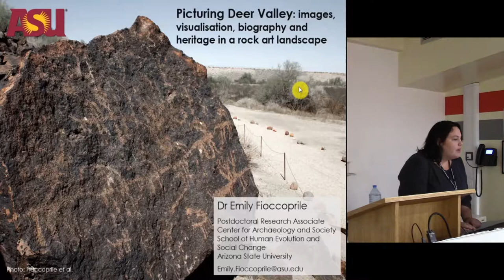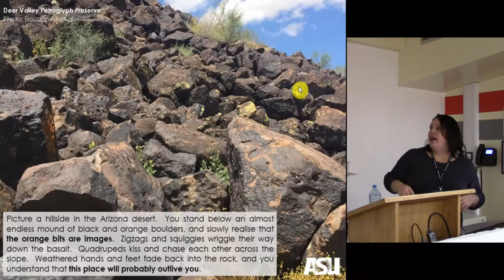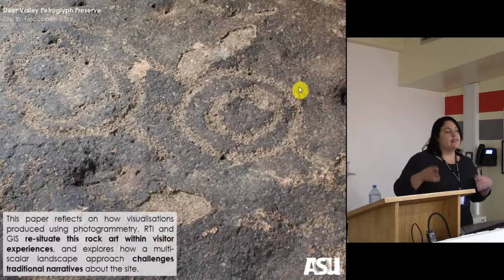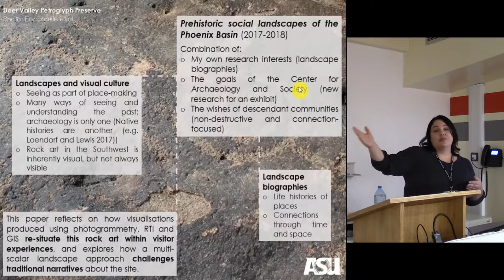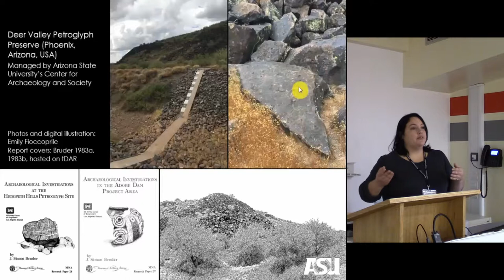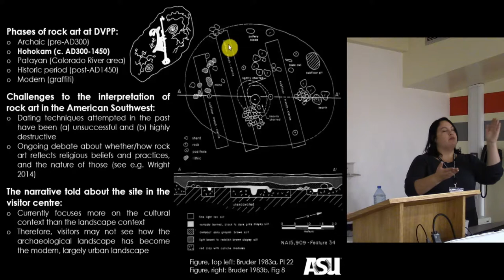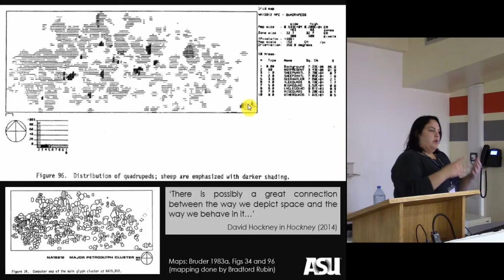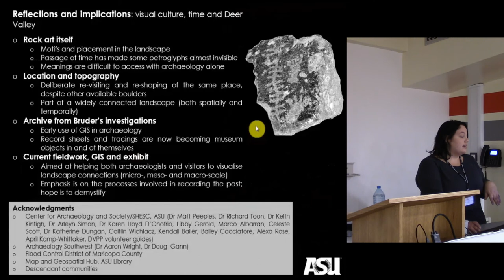Picturing Deer Valley: Images, visualisation, biography and heritage in a rock art landscape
Picture a hillside in the Arizona desert. You stand below an almost endless mound of black and orange boulders, and slowly realise that the orange bits are images. Zigzags and squiggles wriggle their way down the basalt. Quadrupeds kiss and chase each other across the slope. Weathered hands and feet fade back into the rock, and you understand that this place will probably outlive you.

Deer Valley Petroglyph Preserve sits within the Phoenix Metropolitan Area and is the site of more than 1500 petroglyphs, as well as stone tool production and small-scale settlement. The majority of the petroglyphs have been assigned to the Hohokam period (c. AD 300-1450), but the site must be understood within its broader temporal and landscape contexts. An ongoing project at Arizona State University traces the biography of Deer Valley through time. It asks how the creation of rock art reflected and affected people’s engagement with this landscape in prehistory, and considers the importance of the place to subsequent generations of Native and non-Native communities. This paper reflects on how visualisations produced using photogrammetry, RTI, and GIS re-situate this rock art within visitor experiences, and explores how a multi-scalar landscape approach challenges traditional narratives about the site.

Emily Fioccoprile (Arizona State University/University of Bradford)